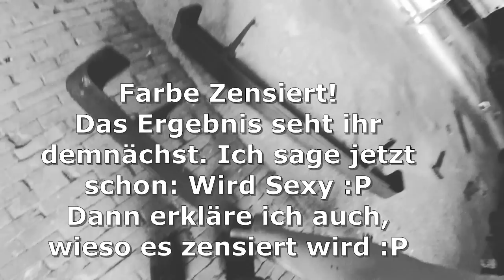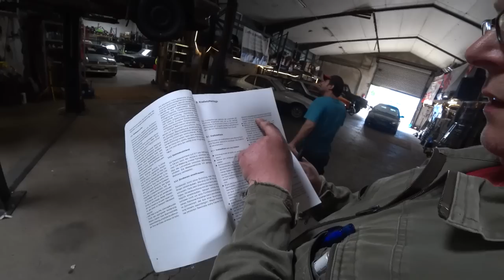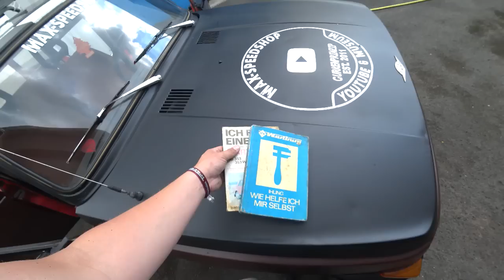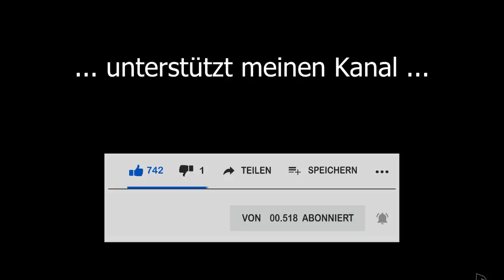Der "Kackburg" kackt bei Probefahrt ab... Operation Wartburg & Benzinleitungen flicken am Ascona